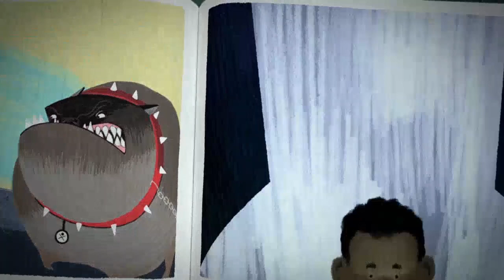Lindungi Anak dari Bahaya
Anak-anak terancam bahaya ke manapun mereka pergi. Ada bahaya yang terlihat, dan tidak terlihat. Lindungi anak dari bahaya penyakit dengan imunisasi.